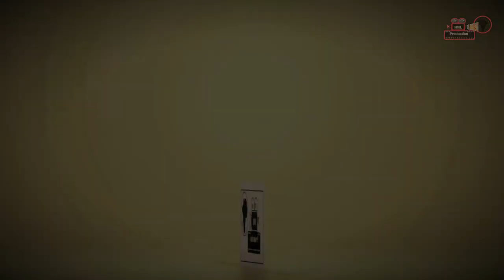Manikongo la webserie | Ep. 1 Bêtisier HD